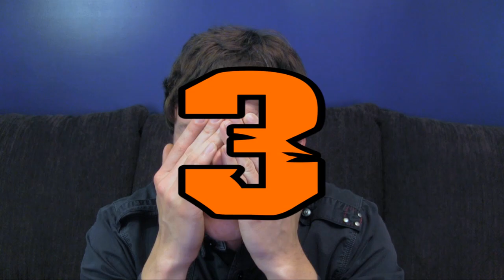The Worst Movies I've Reviewed (100th Episode Edition)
Having finally reached 100 episodes, I figured my old list could use some updating...